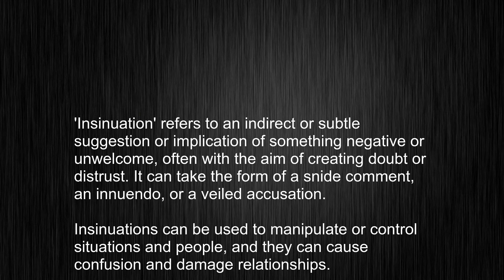insinuation? Learn How to Use This English Word Correctly!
This video tells you what "insinuation" means, how to pronounce it, provides a pronunciation guide and an accurate definition.
   00:00 Pronunciation
   00:24 Meaning

   - What is the meaning of insinuation
   - How to say insinuation
   - What is the definition of insinuation
   - How to pronounce insinuation

   Visit our free audio/video dictionary tutorial to learn how to correctly pronounce words/names and to learn their meanings, definitions, just like insinuation definition and meaning in Merriam-Webster, insinuation definition and meaning in Collins English Dictionary, insinuation definition and meaning in The Oxford English Dictionary, insinuation definition and meaning in Longman Dictionary of Contemporary English, insinuation definition and meaning in Cambridge Advanced Learner's Dictionary, and more.